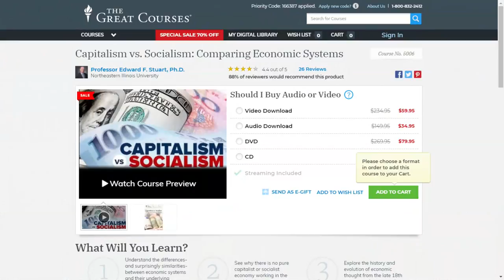Life Edge #69: Dr. Edward Stuart, Northeastern Illinois University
Today we have the honor of speaking with Dr. Edward F. Stuart, Emeritus Professor of Economics at Northeastern Illinois University.

Some topics that Dr. Stuart, Rick Zanotti, and Dr. Susan Nash discuss in this Life Edge episode:

- Why collective ownership in agriculture doesn't work

- The story of how Dr. Stuart & his students happened to be in Leningrad when Gorbachev was doing some of his first speeches

- How Rick found Dr. Stuart's class on The Great Courses

- Dr. Nash describes her experience at a recent conference in Bolivia & asks, "How can Bolivia avoid becoming the next Venezuela?"

- The importance of antitrust laws

- The lessons one can learn from Argentina's economic history

- Sweden as an example of a socialist government that "smooths the rough edges of capitalism"

- Dr. Stuart's prediction:  the "education premium," or the pay gap between educated and non-educated workers, will keep increasing globally, as good manual labor jobs have rapidly disappeared.

- How do we prevent an over-saturation of college students obtaining degrees that offer little job security?

- Susan thinks that curriculums, especially at the graduate level, are too rigid and having more flexible and blended educational programs might lead to more entrepreneurship

- Edward points out the benefits of enforcing a broad curriculum, which aims to achieve proficiency in a wide range of subjects.

and more!

About today's guest:

Dr. Edward F. Stuart is Professor – Emeritus of Economics at Northeastern Illinois University in Chicago, Illinois where he has been a member of the faculty since 1986.   He earned his Ph.D. in Economics at the University of Oklahoma specializing in International Economics and Russian and Eastern European Studies.

He teaches courses in International Economics, The Economics of the European Union,
Comparative Economic Systems, European Economic History, and Macroeconomic Theory.

For the past fifteen years Dr. Stuart has worked as a consultant to several international relocation firms and has made presentations on the histories, economic and political systems, geographies, and current events in a wide range of countries. These presentations have the objective of preparing the participants to be effective and successful professionals in the foreign countries to which they have been transferred.

Dr. Stuart has published widely in the field of economics. His last publication was "Building Regional Competitive Advantage: Lessons from U.S. Experiences for Poland and other new EU Member States." published by Peter Lang Publishers in Frankfurt am Main, Germany.

Dr. Stuart has been a frequent guest on radio and television public affairs and news programs offering his analysis of current economic issues.

In April 2018, Dr. Stuart completed a video lecture course for The Great Courses entitled, ”Capitalism vs. Socialism: Comparing Economic Systems” The course contains 24 half-hour lectures on the origins and influences of the world’s major economic systems.